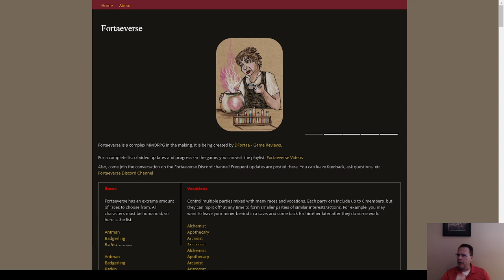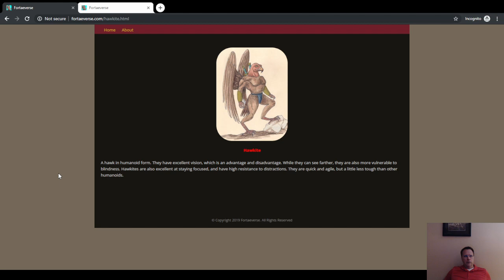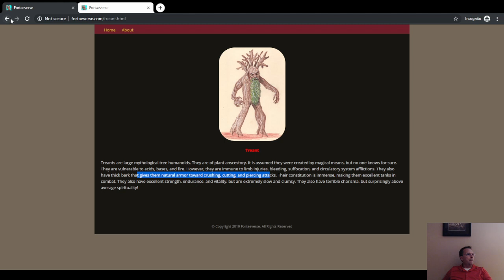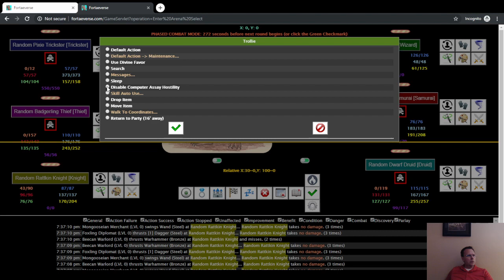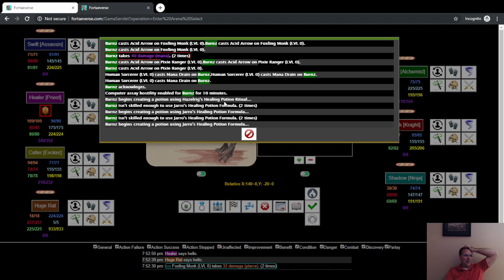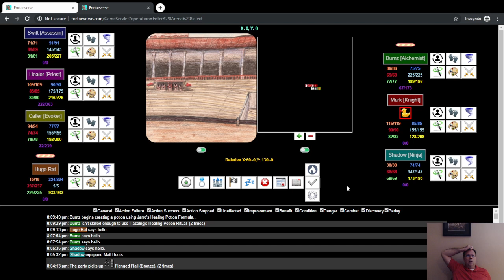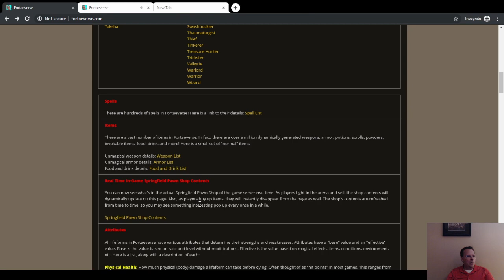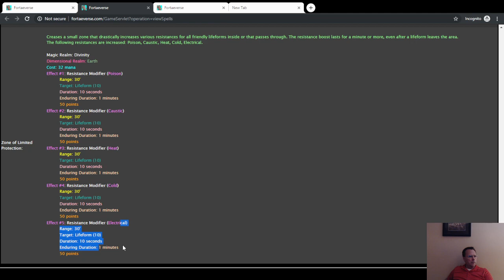Previous Live Stream of Fortaeverse - Race/Vocation Explanations and Testing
The Discord channel for Fortaeverse (and my YouTube channel as well) can be found here using this invite

If YOU want to volunteer, please visit this link and sign up

I could really use voice acting.  I will provide the scripts to read, all you have to do is read and record them to MP3 files (I would instruct)!

If you'd rather just contribute monetarily, that is greatly appreciated as well!  You can do so by becoming a Patron:

Fortaeverse includes resources I find online that require me to mention the authors.  You can find a list of all of these in the "implicit credits" link on the about